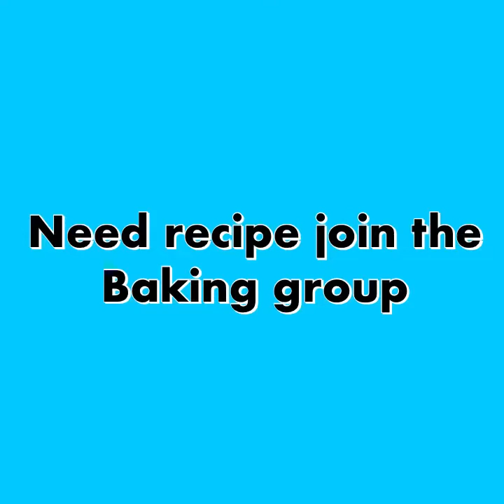Non- bake Sakura cheese cake